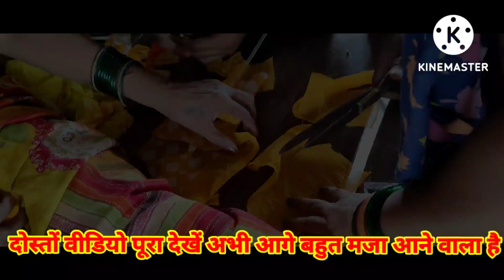Sarita ne pite gudiya. सरिता ने मनाई नाग पंचमी।नौका बिहार में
Sarita ne pite gudiya. सरिता ने मनाई नाग पंचमी।नौका बिहार में naag panchame

हाय दोस्तों आज सरिता ने अपनी बेटी अपनी भतीजी अपने भतीजे के साथ जाकर के नौका बिहार रामगढ़ ताल में बसंत पंचमी मनाई गुड़िया बनाकर के ले कर दी गई गुड़िया की पिटाई की और बच्चों को प्रसाद बांटा और बहुत इंजॉय करने वाला वीडियो है वीडियो को पूरा देखें और चैनल को सब्सक्राइब करें धन्यवा

Thanks